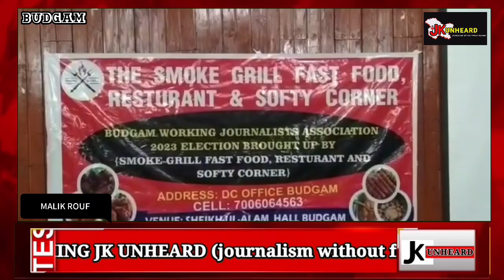Budgam Working Journalists Association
Budgam Working Journalists Association Elected New Body Ashraf Dar of Gulistan News as President